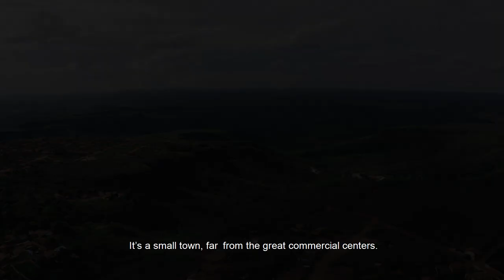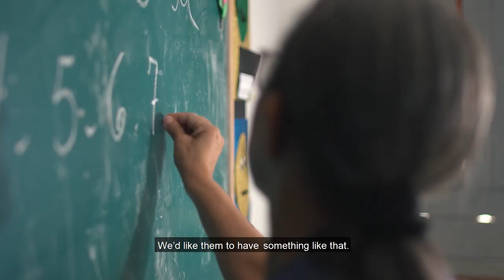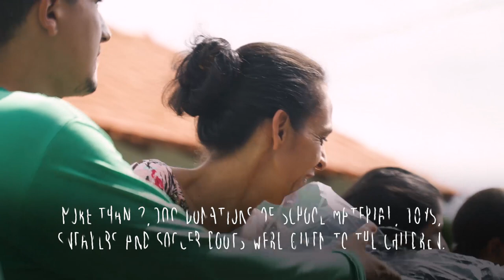Behind the Wheel: Christmas Delivered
In this inspirational webisode of Behind the Wheel, our Solidarity Cargo brought holiday cheer to the community of Fruta de Leite, in northern Brazil. An IVECO Hi-Way truck, laden with educational materials will be used in the town’s school, making a difference to school children's day-to-day lives. Watch the new webisode and discover how this delivery was about more than just transporting goods, but bringing hope and the dream of a better future to town.